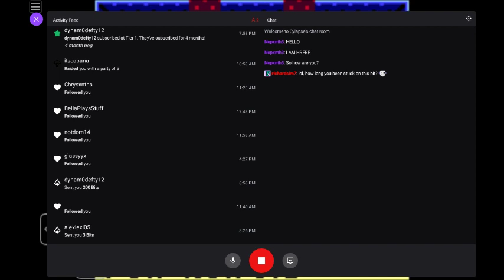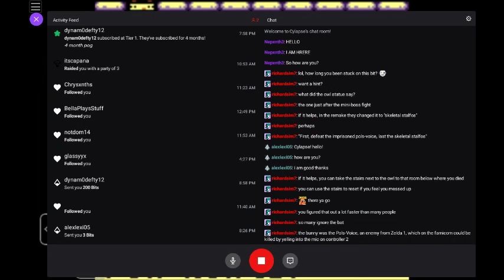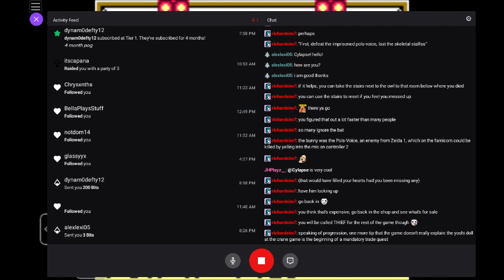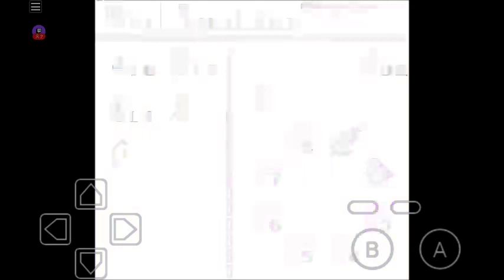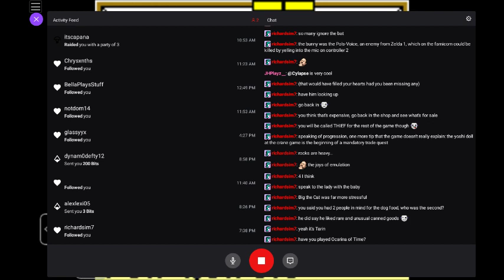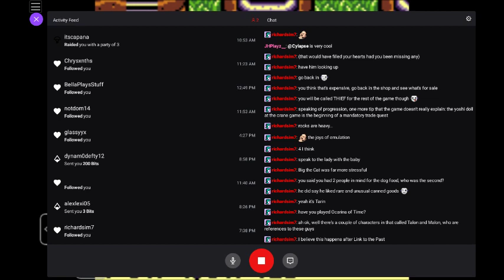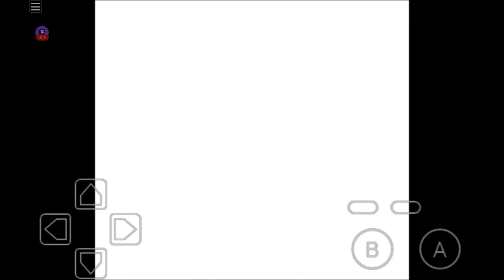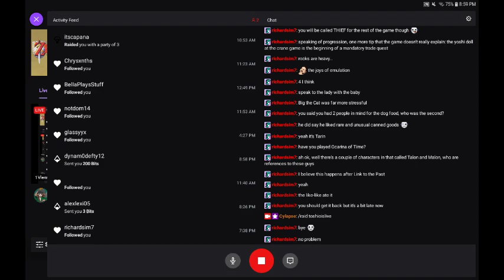The Legend of Zelda: Link's Awakening DX: Trying To Do The Thing That Is The Dungeon I'm Stuck In